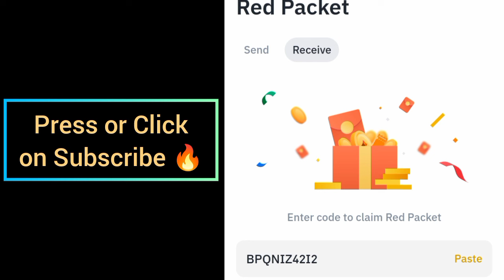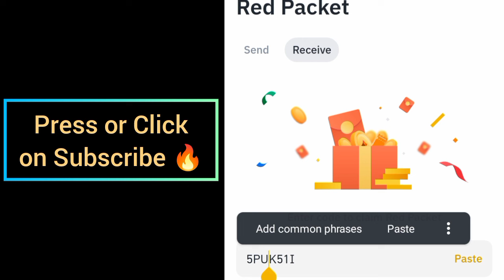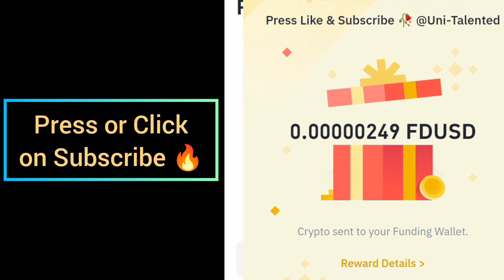BTC Bitcoin USDT FDUSD RED Crypto Packets Binance Cryptocurrency red packet code today | 20 Aug 2024